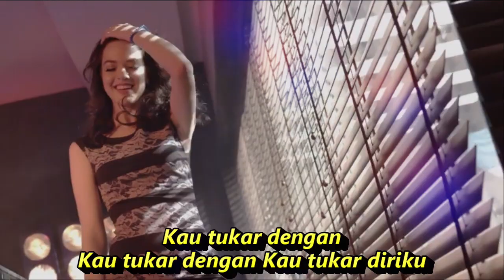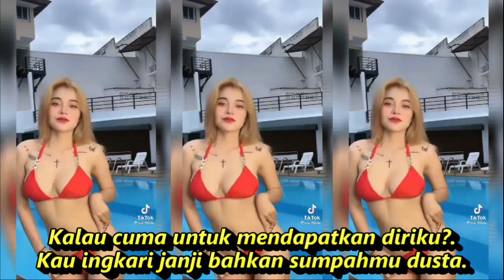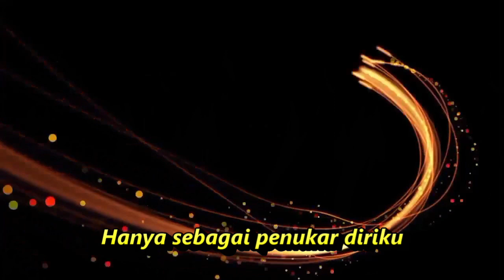CINCIN KEPALSUAN DANGDUT FULL JOGED KOMPILASI YOUTUBE SHORTS & TIKTOK HOTDANCE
Cincin Kepalsuan
Lagu Elvy Sukaesih  - Mansyur S

Lirik
Ha-aaa ... kau dusta
Cincin emas permata
Kau tukar dengan
Kau tukar dengan Kau tukar diriku
Kau tuduh seakan aku bersalah
Demi Tuhan cintaku untukmu saja
Kau bilang ada yang lain darimu
Setelah kau reguk madu asmara
Kejamnya tuduhan
Mengapakah mengapa lidahmu.
Berubah jadi bercabang dua?.
Cincin emas dan permata darimu.
Hanya sebagai penukar diriku
Seorang raja masih bijaksana
Dalam memutuskan persoalan cinta,
Haaa-a-aa-aaa.
Sebagai lelaki apa alasanmu.
Kalau cuma untuk mendapatkan diriku?.
Kau ingkari janji bahkan sumpahmu dusta.
Ludah yang kau buang engkau telan kembali
Haaa-a-aa-aaa
Demi Tuhan cinta untukmu saja
Kejamnya tuduhan
Mengapakah mengapa lidahmu

song by
 Fina Permata - Cipt.Mansyur S - UGS GROUP

Kopo dangdut
Tepung kanji
Banyu moto
Apakah itu cinta
Gaun merah
Berbeza kasta
Ku puja puja
Koplo time
Koplo Jawa
Koplo Banyuwangi
Koplo Adella
Koplo bunga
Koplo campursari
Koplo campursari mp3
Koplo chord
Koplo cinta
d'rosta koplo
Koplo edan
Koplo egois
Koplo gendang
Koplo gerry
Koplo gelandangan
Koplo hadirmu bagai mimpi
Koplo hits
Koplo palapa
dangdut karaoke
dangdut remix
dangdut lawas
dangdut Amelia
Dangdut academy
dangdut Asia
Dangdut akustik
dangdut bimbang
dangdut cek
Chord dangdut
Dangdut disco
Dangdut disko
kompilasi tiktok
cincin kepalsuan
ugs channel group